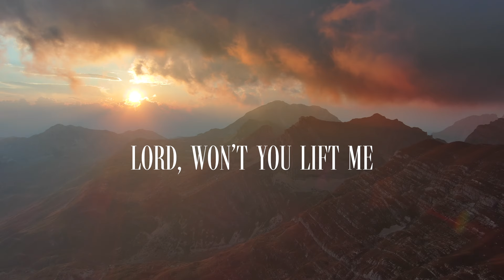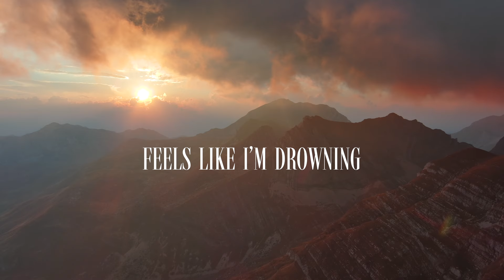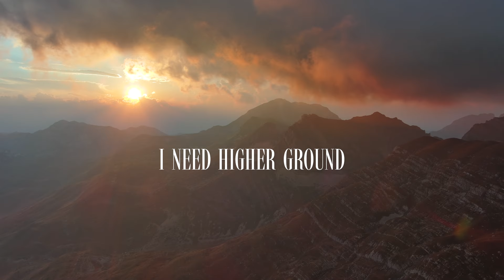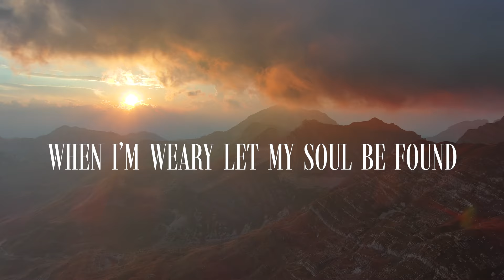Annie Bosko ft. Vince Gill - "Higher Ground" - (Official Lyric Video)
LYRICS:
These times are heavy
And oh so dark
My world is breaking apart
Lord, won’t you lift me
I’m falling down
To Your higher ground

This road keeps stretching
It’s been a while
I can’t keep walking one more mile
You can see clearly show me now

Higher ground above all the madness
Higher ground safe from the sadness
When I’m weary let my soul be found
On higher ground

Feels like I’m drowning
In water too deep
Everyone’s shouting
I can’t hear me
Turn the volume
There’s too much sound
I need higher ground

On higher ground

Vince Gill appears courtesy of MCA Nashville